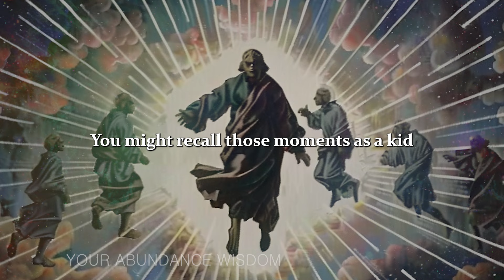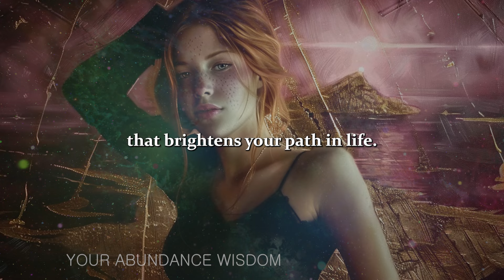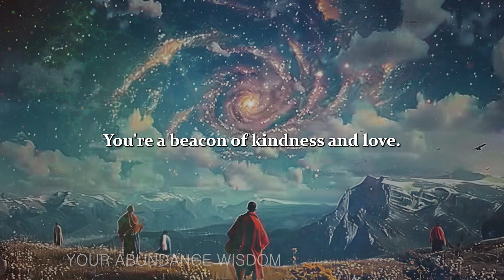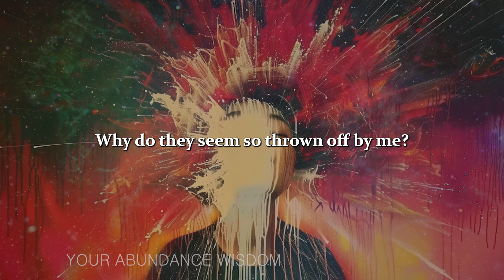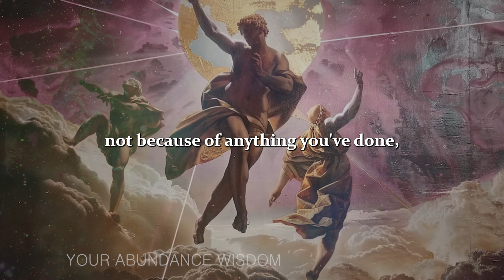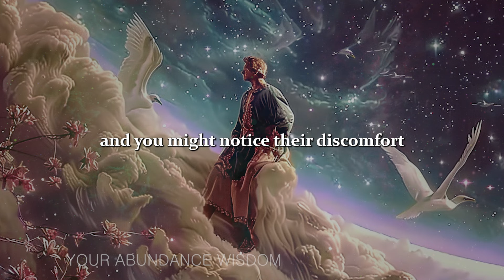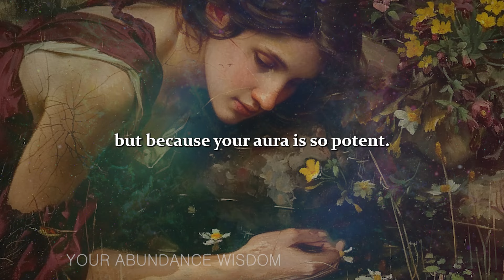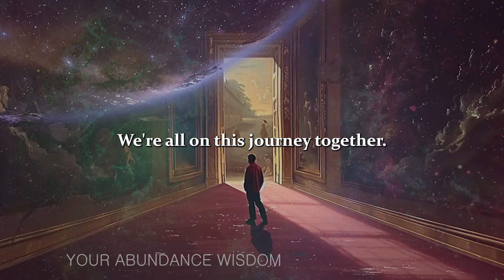Why Chosen Ones Scare and make people feel Intimidated (Surprising Answer!)